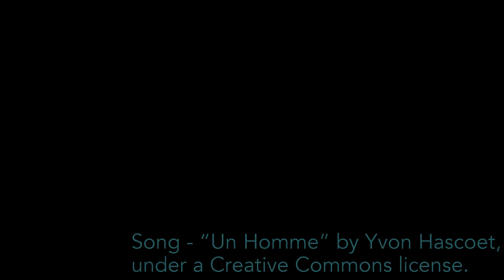Marco's Family Beach Day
Ocean Isle, NC beach fun with Marco's family!  Filmed with GoPro Hero 3plus, 1080P at 60fps and edited with CineForm converted to 24fps.